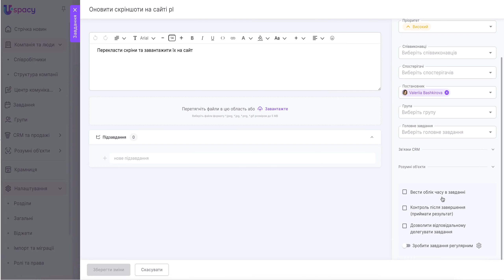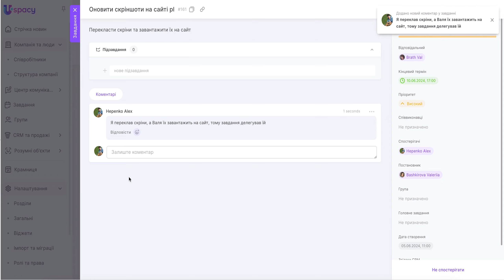Делегування завдань в Uspacy | Академія Uspacy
Трапляються ситуації, коли відповідальному потрібно передати в роботу колегам свої завдання. Тоді у пригоді стає опція делегування. Саме про неї поговоримо в цьому відео та покажемо як відповідальному доручити виконання свого завдання іншому користувачеві.